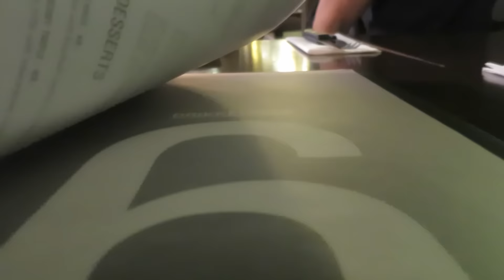Chill fødselsdag - Dag 116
Hey alle sammen. Tak fordi du har klikket på min video!
Jeg har gang i et projekt, hvor jeg filmer og uploader en video hver dag.

Jeg har min egen virksomhed, som jeg arbejder med hver dag. Jeg sælger tøj til piger og drenge i alle aldersgrupper i Danmark. Klik nedenunder og find mere information.

Min virksomheds facebook side: Kiwiwear

Jeg er til at finde på mange andre sociale medier. Du kan finde mig herunder:

Facebook: Frederik Kulmbach (Personlig blog)

Jeg er åben for forslag til samarbejder angående sponsoraftaler og reklamation.

Hvad bruger jeg til at producere videoer?

Mere info:

Alder: 17 år. (fødselsdag d. 16 Oktober)
Uddannelse: Handelsgymnasiet Ribe HHX, marked med innovation. (2. år)
Youtube beskæftigelse: 4. år. (Jeg har slettet MANGE videoer) (Timeldt 28. juli 2011)

Så hvis du vil følge en helt “aldmendelig” ung iværksætter, youtuber, studerende osv.

Du må have en fremragende dag. Husk at få det bedste ud af den!